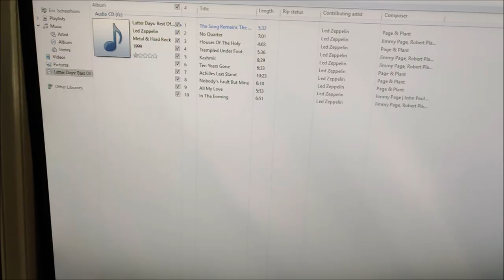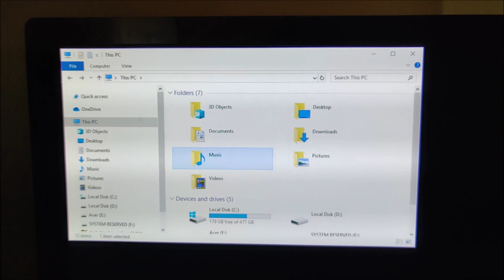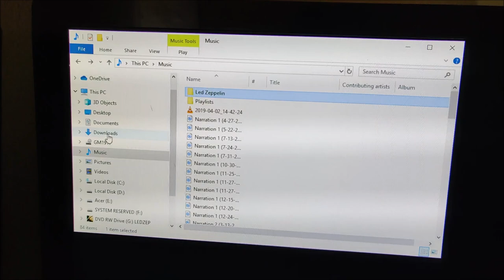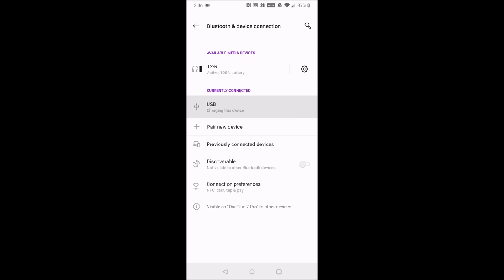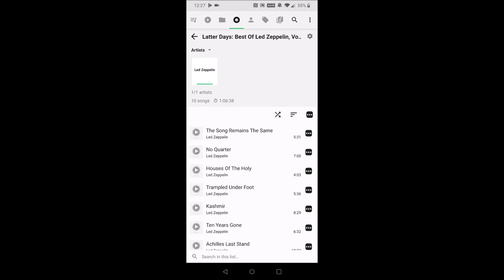How To Put CDs on Android Phone - How To Burn Rip CDs onto Computer Windows 10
How To Put CDs on Android Phone - How To Burn Rip CDs on Computer Windows 10 - How To Get CDs on Phone

In this video I walk through a simple and easy step by step instructions, guide, tutorial on how to transfer music and get music from your CDs onto your Android Smartphone. Follow these step by step instructions to listen to CD music on your phone.